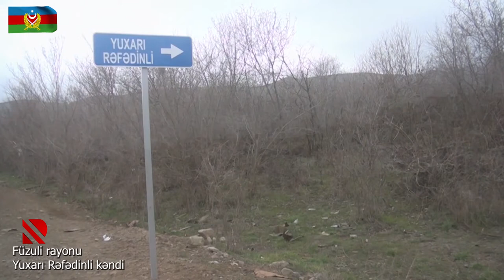Füzulinin Yuxarı Rəfədinli kəndindən görüntülər